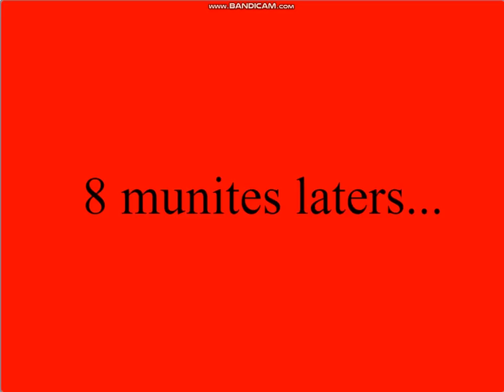EmersonScratch1000's Grammar be like: (Feat: SizzkanzTheLegendzXD)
I have actually never moken a project in 2 weeks, So i decided i had to make this project because EmersonScratch1000 keeps on making grammar problems